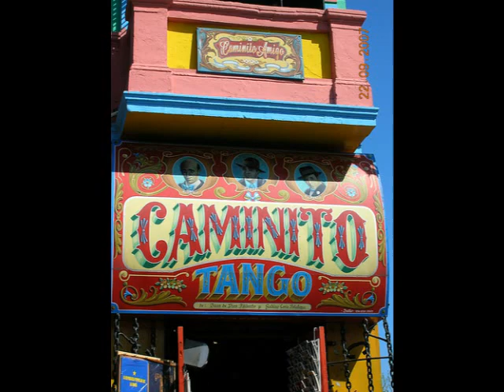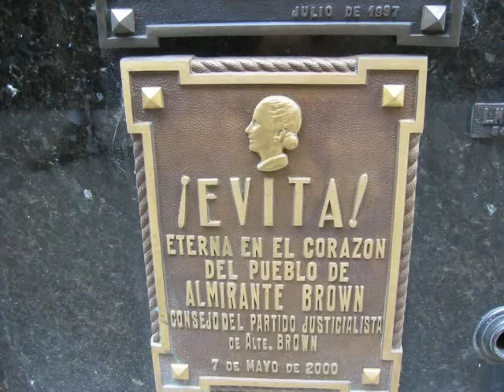Buenos Aires - ARGENTINA - 2